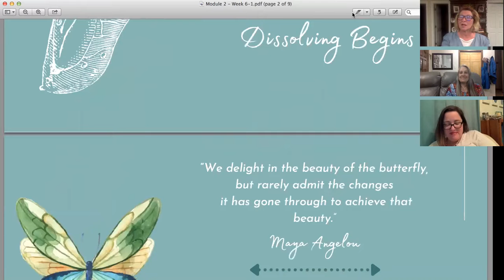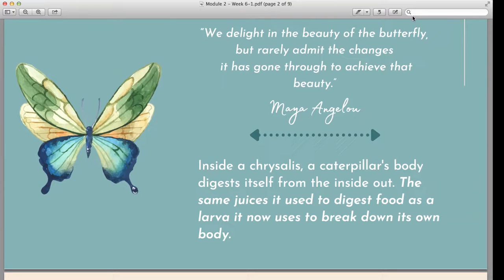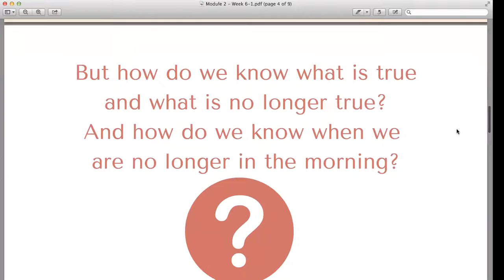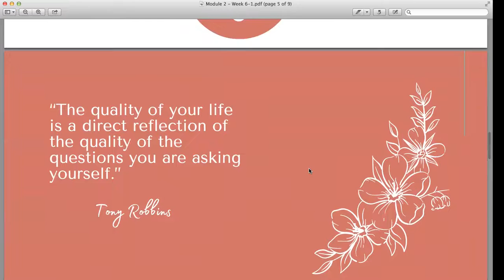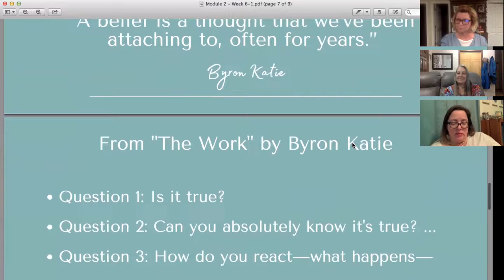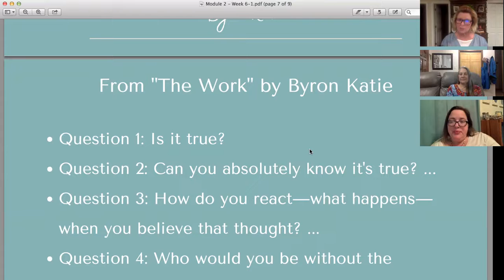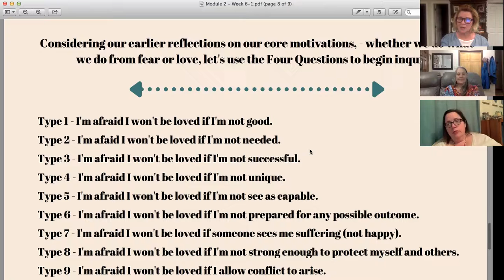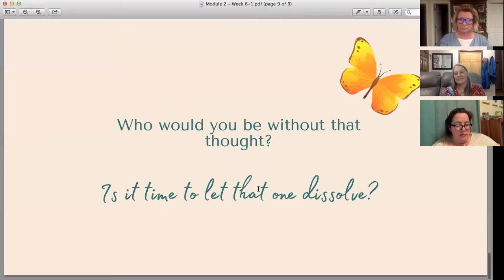The Unfolding Week 6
The journey of personal transformation and Metamorphosis through the lens of the Enneagram.